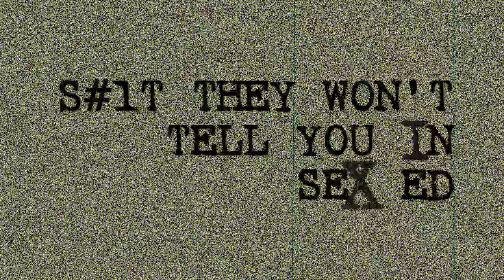There's Something You Need to Know About Cheating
Is your boyfriend or girlfriend cheating? Or you can't get over their cheating? Maybe you cheated? So what now??

People are continually asking for advice on how to handle cheating in a relationship, but there is one thing not being said. In this episode I present for you a way to discuss cheating with your partner, before it even happens. In life there are sometimes going to be emergencies and we try our best to plan ahead for them. Why not do the same with cheating? People make mistakes, and infidelity is one of the leading reasons for divorce. Instead of ignoring it until it happens there are things you can do to not only prevent it, but plan for if it should happen.

SPOILER ALERT: Telling your partner you'll leave them or kill them if they cheat on you doesn't work at helping them not to cheat. Threats don't work.

Sometimes people break a sexual agreement, but there has to be one in place first. Losing a sense of trust and honesty can be difficult, but break-ups happen and eventually those feelings fade. But, if cheating were to happen, how do you keep your sexual health protected?

S#1T THEY WON'T TELL YOU IN SEX ED

"The World is Coming to an End" by Typhoid Rosie

Blow, A. J., & Hartnett, K. (2005). Infidelity in committed relationships: A substantive review. Journal of marital and family therapy, 31(2), 217-233.